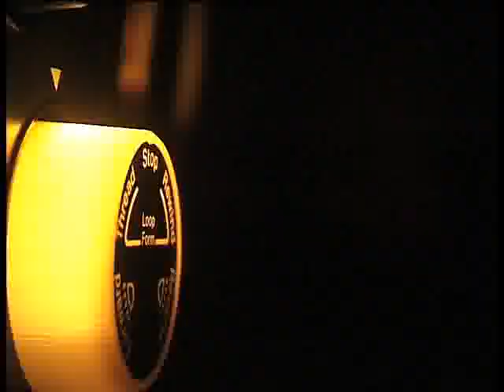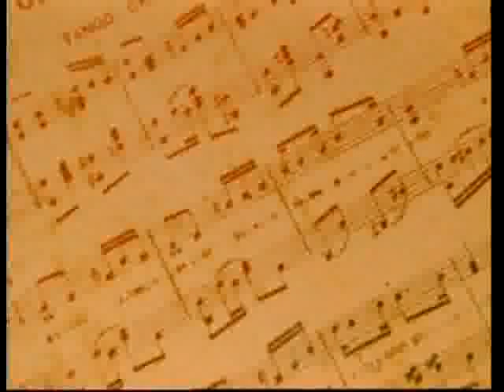Tangocity.com - Documentales Exclusivos. Enrique Santos Discépolo 2/5